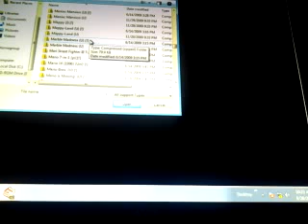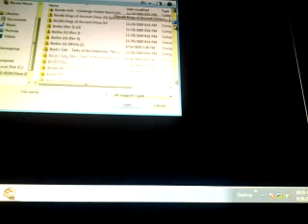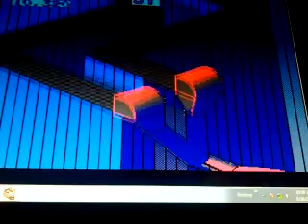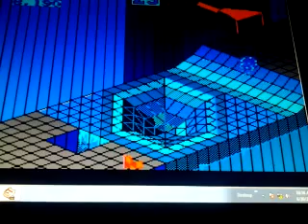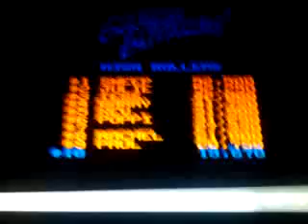NES Marble Madness